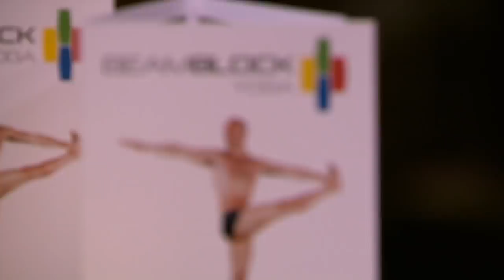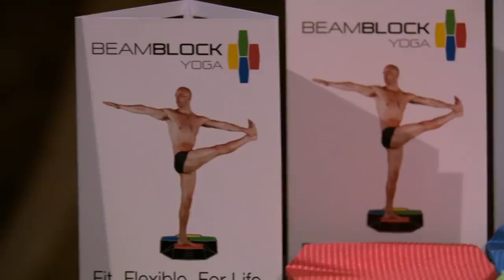Fitness Fanatic Overcomplicates the Business Model | Dragons’ Den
The next pitch comes from yoga instructor Thierry Giunta, he's looking for investment for his new way of doing yoga' with a step for better balance and precision – the “BeamBlock”. Thierry wants to follow a business model of selling the blocks to gyms with a licence fee for Beamblock classes, but Sarah has a different strategy up her sleeve.